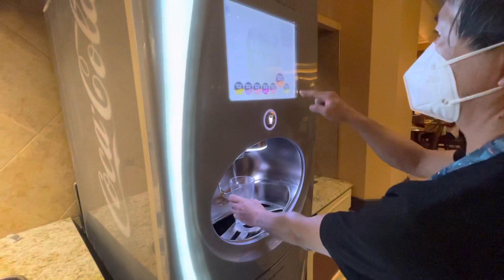Las Vegas Bellagio Buffet Now Open $46 per Person - August 2021